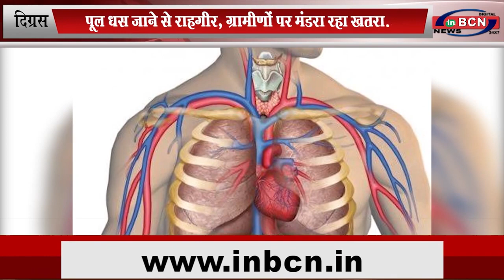मांडवा ग्राम के पास का पूल खस्ताहाल, पूल धस जाने से राहगीर, ग्रामीणों पर मंडरा रहा खतरा...INBCN News